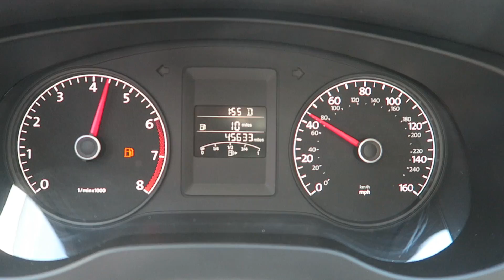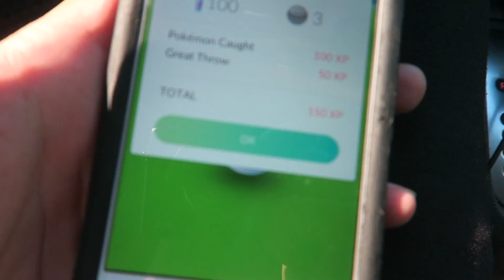WHAT'S GOING ON ?! GOOD VLOG !!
Hey guys! I really hope you all enjoy this vlog because it is one that i actually feel confident about and tried to record much more of my day in! So I hope you guys have a wonderful day :)